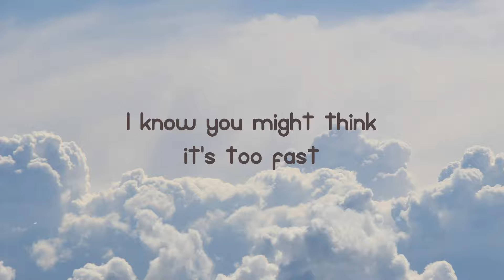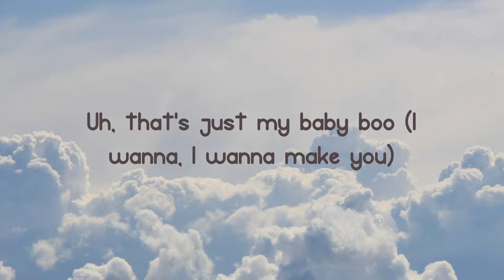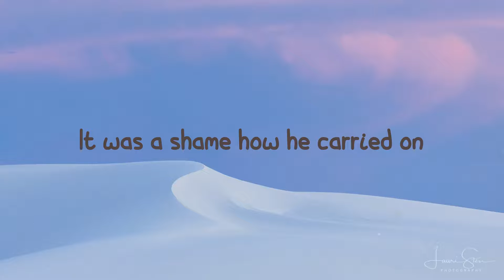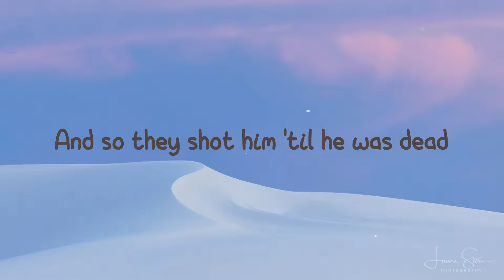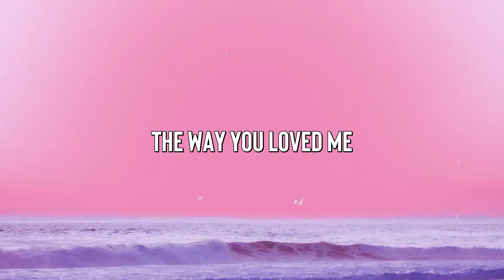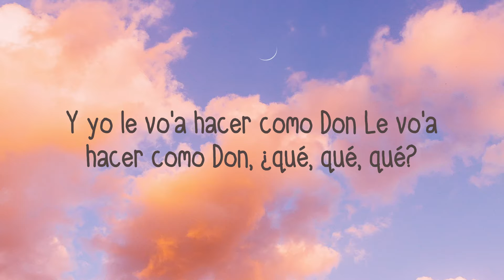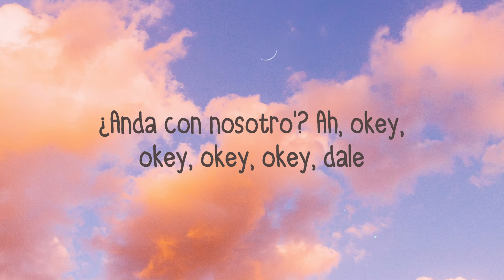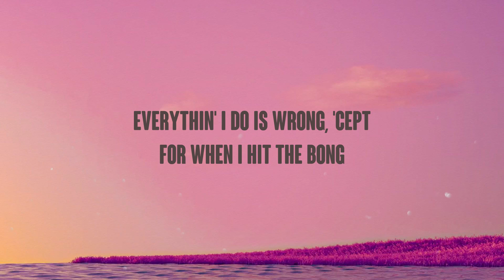Baby Boo - Muni Long (Lyrics) 💭